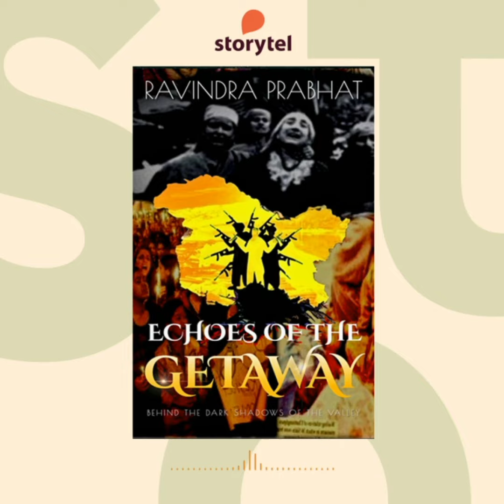Echoes of the Getaway Behind the dark shadows of the Valley audio trailer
Written by famous Indian novelist Ravindra Prabhat & Translated in English by Gautam Roy,  tells the story of Kashmir's social fabric collapsing over time.

It also explores the shameful and frightening historical aspects of Kashmir.